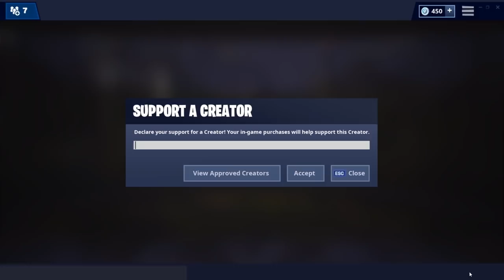I GOT CHASED ACROSS THE MAP WITH A PICKAXE - Electra Stream Highlights 11